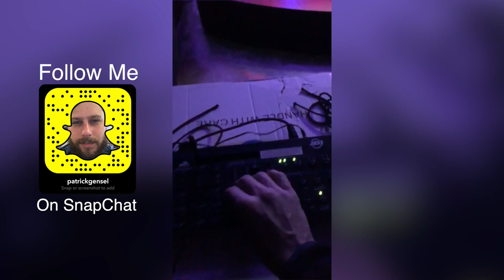Snapstory 003: Parking Problems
People don't know how to park, fun with video equipment, back to running, and more!